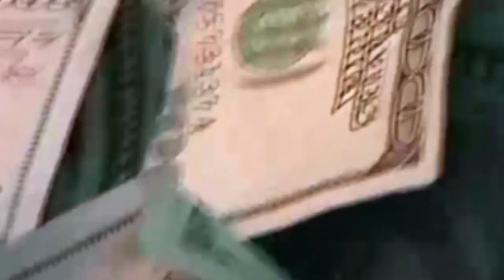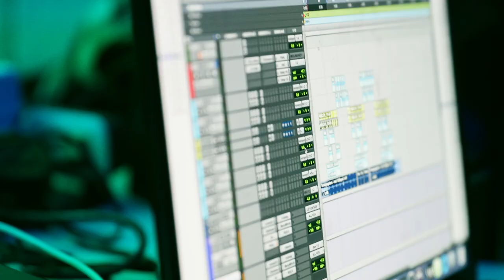Tyla Yaweh | RAGER BØY TV Episode 2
In this episode, Tyla receives a new beat from his producer, Foreigngotem, and starts laying down a few verses. He then starts thinking about who else needs to be on the hit-in-the-making. Tune in to find out who Tyla decides to brings on…